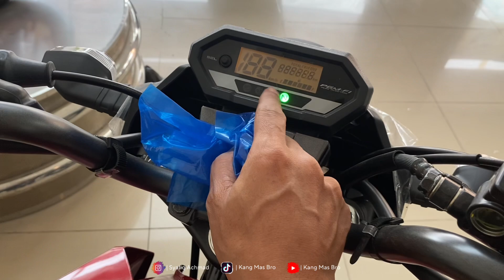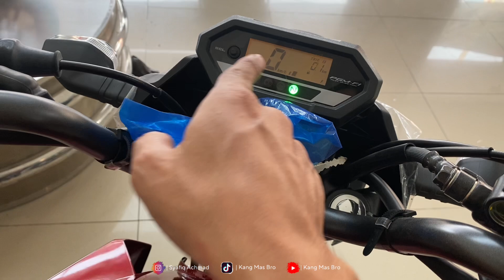CB VERZA 150 BERUBAH MAKIN PROPER DAN COCOK BUAT JIWA MUDA TETAP SANTAI ‼️ Kang Mas Bro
Cb 150 verza terbaru katanya motor koprasi tapi kaau lihat yang satu ini cb verza sedikit perubahan sehingga lebih proper dan manis serta clasik

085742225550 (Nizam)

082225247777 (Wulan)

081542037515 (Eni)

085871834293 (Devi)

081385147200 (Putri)